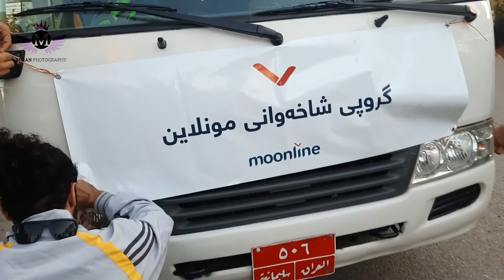گەشتی ئەم هەفتەیەمان جیاواز بوو ئەزانی بۆ ؟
بۆ ئاشنابوون بە ناوچەکانی کوردستان سەبسکرایبی کەناڵەکەمان بکەن بۆ ئەوەی لە ڤیدیۆ ناوازەکانمان بێبەش نەبن

وەک پشتگیریەک بۆ بەردەوام بوونم لایک و کۆمێنت لەبیر مەکەن

گەشتی ئەم هەفتەیەمان بریتی بوو دۆڵی بووک و زاوا  کە گروپی شاخەوانی موونلاین ڕێکی خستبوو ..دیمەنە سەرنج ڕاکێشەکان مان بینی و بینیمان کارەکانی خوای گەورە چەندە مەزنە

ڕەخنەو پێشنیارەکانتان لە کۆمێنت بنووسن تاوەکو کار بۆ باشتر بوون بکەین.

١.ئینستاگرام

٢.فەیسبووک

٤. یوتوب